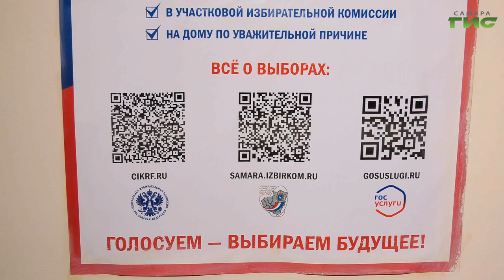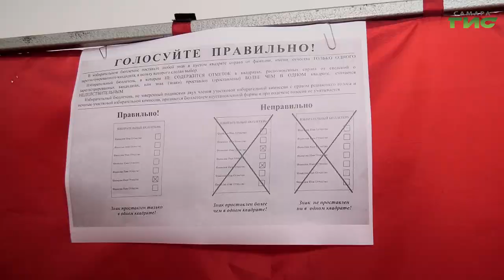В следственных изоляторах Самарской области организовали избирательные участки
Голосуют и те, кто находится в местах ограничения свободы. Содержащиеся под стражей в самарском СИЗО-1 принимают участие в выборах. Как организован избирательный участок в следственном изоляторе и все ли права граждан, находящихся под стражей, соблюдаются расскажет Полина Чулюкова.